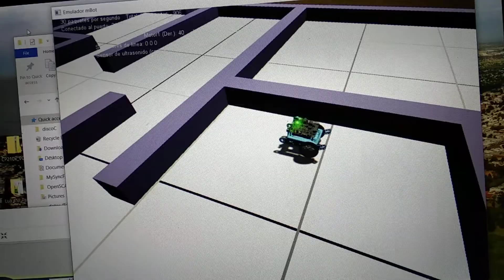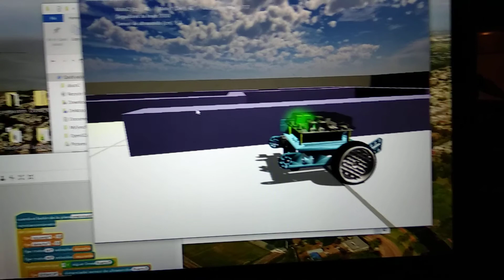Simulador mBot, salida de un laberinto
Prueba de un algoritmo de salida de un laberinto siguiendo la pared derecha. Para esta simulación el sensor de distancia se ha ubicado a la derecha y el siguelineas perpendicular, apuntando hacia la pared adelante. Se hace uso de las luces del mBot para indicar en que estado del algoritmo estamos:
Dos luces verdes = estamos a la distancia correcta de la pared
Se apaga la luz izquierda, muy alejados corregir a derecha
Se apaga la luz derecha, muy cerca, corregir a izquierda
Se encienden las dos luces en azul, fin de la pared, girar para rodearla.
Se encienden ambas luces en blanco: pared en frente, girar a izquierda 90 grados.

Se esta utilizando el software mBlock del mBot y mi simulador conectados mediante un emulador de puertos serie virtuales